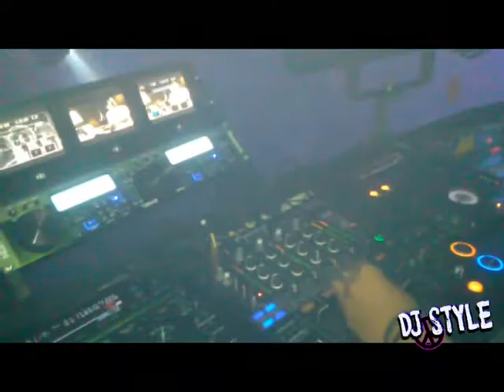El Tigre (Brian Mart In Europe Remix) (Style Video Edit)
Lo prometido es deuda! aki les dejo el video de el famoso Tigre! jejeje
De Nuevo convenci a Tepor ke me hiciera otro video y le kedo expectacular! Ya seben comenten y denle like! seguiremos con mas projectos Tepor y un servidor Style (o Enrike)